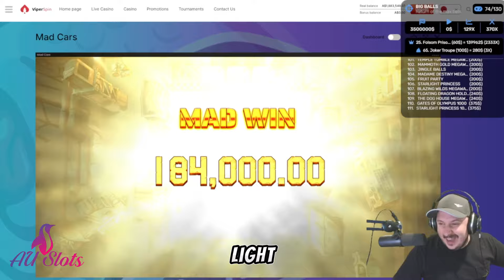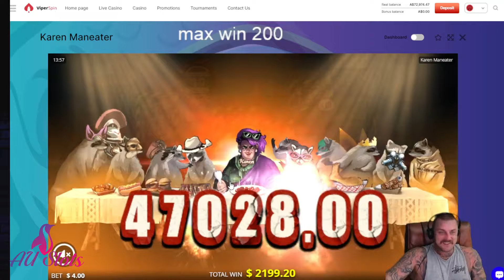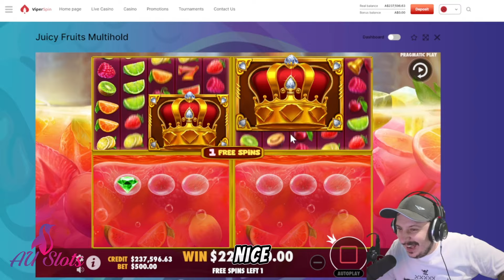Auslots Stream Highlights Recap #5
Feb Week 1 - Stream highlights recap enjoy!

Please Gamble responsibly, my channel is here for the sole purpose of uploading my gambling experiences and entertaining you guys.